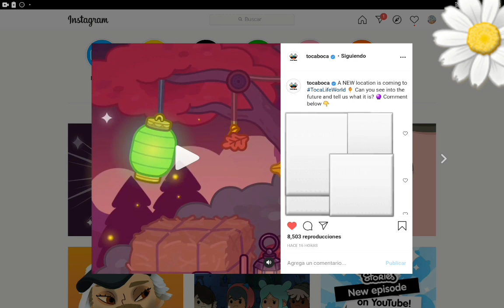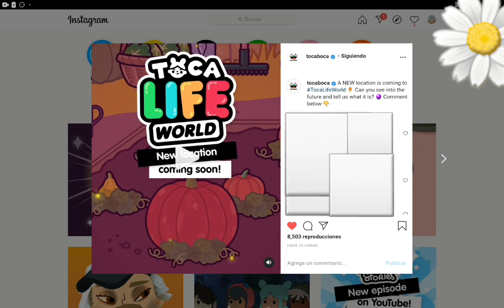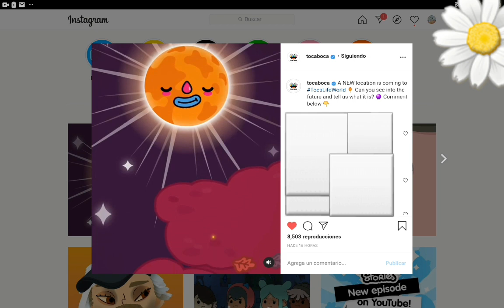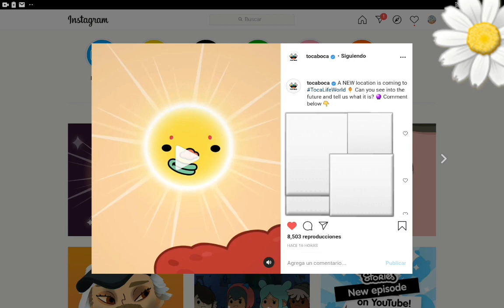Investigando un videíto y una imagen sobre el... ¿¡Festival de la Cosecha!?/ Toca Nari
¡Hola chicos!

En el vídeo de hoy estoy suuuuuuper nerviosa y emocionada ya que... ¡Van a añadir una nueva localización a Toca Life: World! 🤩 Esta localización parece ser un Festival de la Cosecha y, ¡me encanta! 💖 Según yo, van a colocar esta zona en Praderas Matutinas (Morning Meadows) porque... ¡Bueno, ya lo descubriréis! ¡Espero que os guste! 😋

Mi Instagram: @toca.nari
Mi Tik Tok: @nari.718 (no subo contenido 😅)